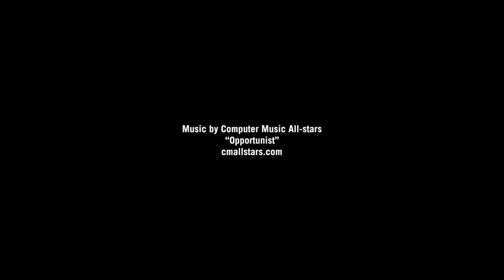Puzzle-Pod Bank and Present Vault from ThinkGeek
-Use it as a bank or use it to hold a present - if you don't know the secret code, you'll never get the goodies.
-Slot underneath for depositing money (so, therefore, not for use with liquid gifts).
-Five letter code word can easily be set (and reset, so you can use it over and over) to your favorite five letters.
-Letter code device works just like the thing in that movie with Tom Hanks and his funny hair.
-Made of space-age plastic.
-Bottle accepts items that will fit though a 2.75" diameter opening and up to 7.75" in length.
-Dimensions: approx. 4.5" diameter x 8.5" tall